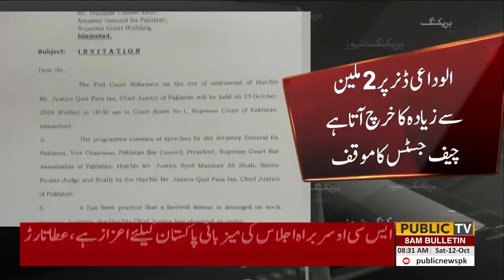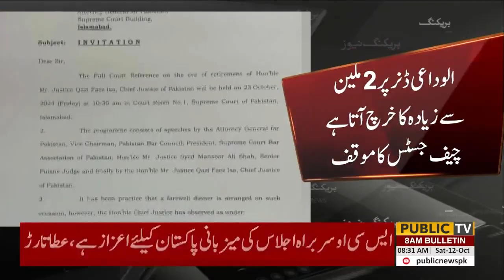Qazi Faez Isa In Action | Reject Last Dinner | Govt Big Trouble | Latest News | PUBLIC NEWS